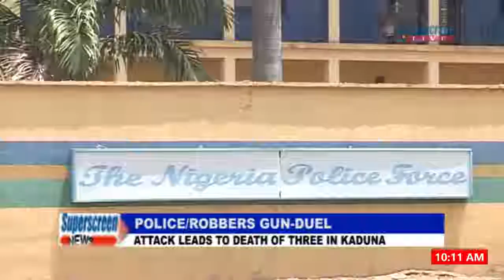SUPERSCREEN NEWS@10AM, 4TH APRIL' 19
-Senate condemns closure of over 70 Nigerian foreign missions.
-Concern UNIBEN alumni demands justice over Kolade's murder.
-Attack leads to death of three in Kaduna.
-Families, friends describe archibishop Omeben as epitome of humility.
-Expert tasks FG on provision of funding to reduce housing deficit.
-Group demands passage of tobacco control bill.
CASTER: Olamide Onwuka.